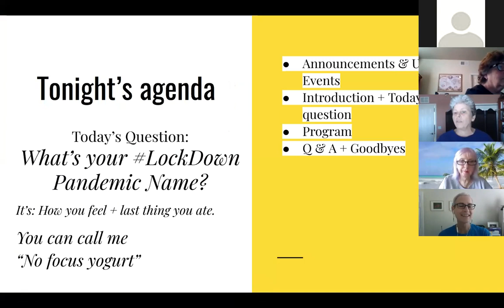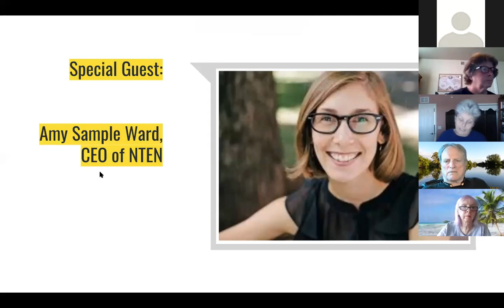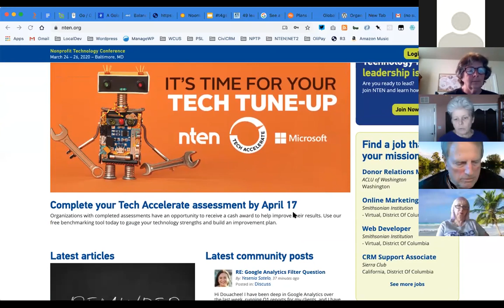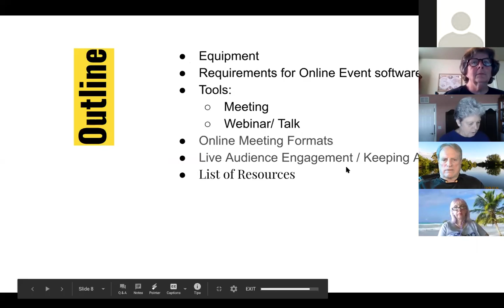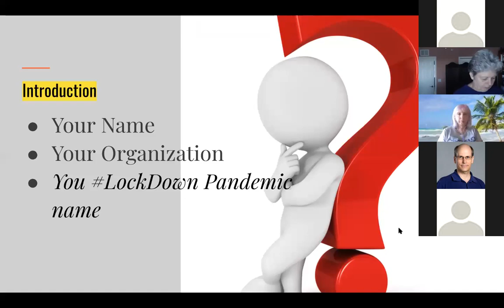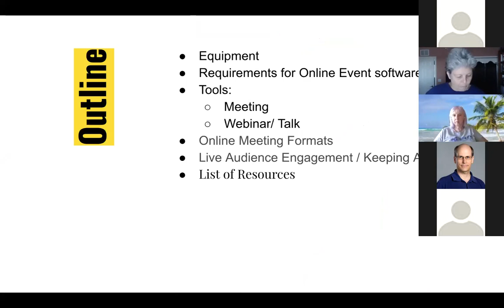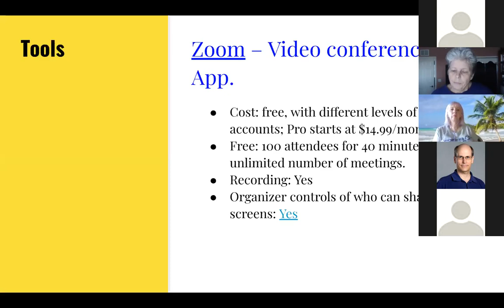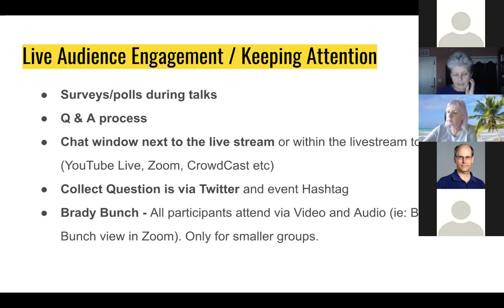Using Online Tools for Virtual Meetings in the Time of Covid-19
Birgit Pauli-Haack led us in a discussion on tips, how-tos and resources related to moving meetings to a virtual format.

Recording of our monthly meeting. Tech4Good SWFL's co-organizers suspended  in-person meeting for April, May and June 2020.